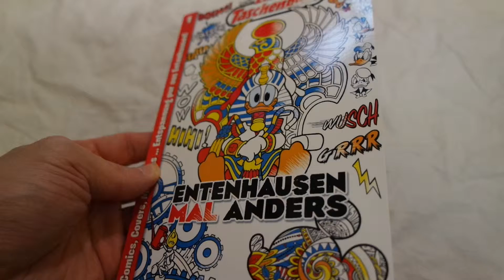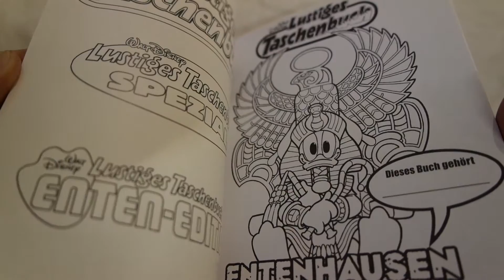Entenhausen Mal Anders